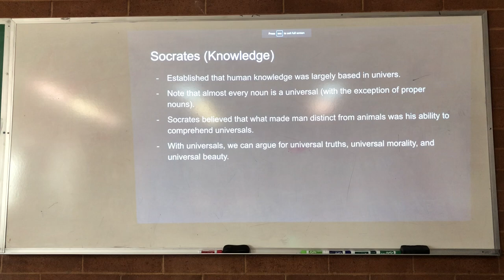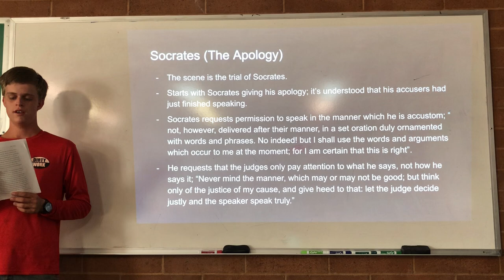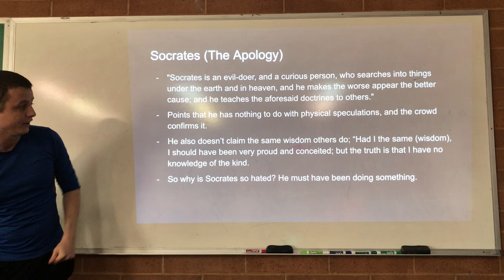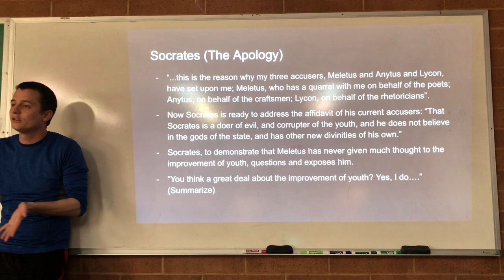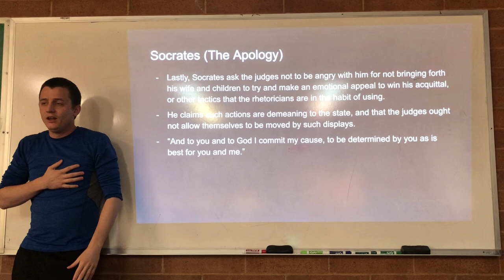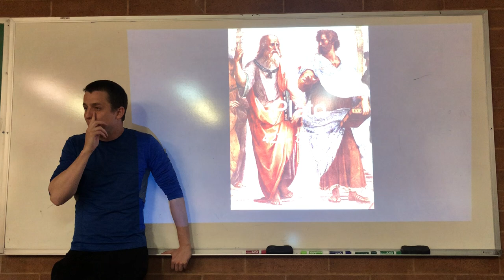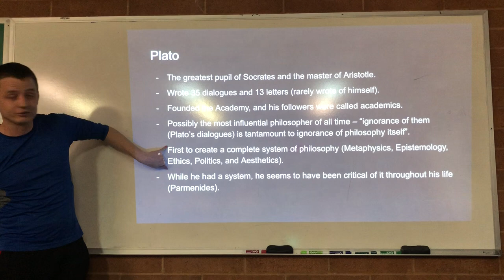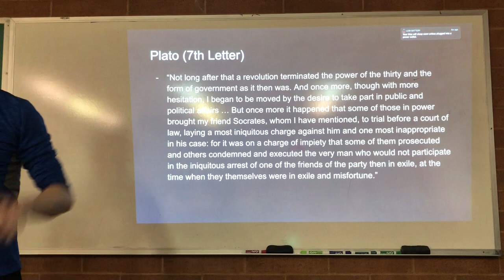Lecture 10 (Philosophy) Socrates, The Apology, and Plato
Socrates
 - Apology
Plato
 - Started